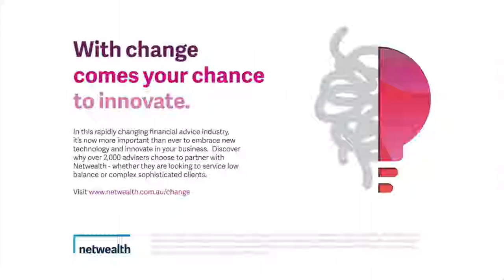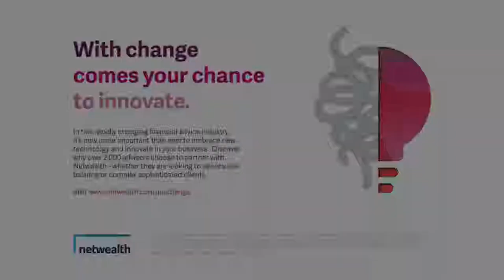#112 Skye Dunworth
As a Financial Advisor, we’re sure you have an opinion about cryptocurrency. Some advisors are for it, others steer well away from it, but how educated are you about the new asset class… really?

Skye Dunworth (LinkedIn: skye-dunworth/) is the computer scientist turned business management consultant turned Crypto entrepreneur who is on a mission to educate and empower (mainly) women in the cryptocurrency space with her app @Spendher. After being introduced to the world of blockchain and ‘internet money’ as Clayton calls it, Skye found a gap in the market which she believes can be filled through education and a way to easily trade and invest.

Here’s some highlights of this episode:

5:37 – Crypto as a brand new asset class

5:57 – Why pushing the hope out of Crypto is a good thing

7:37 -  How Skye got started in Crypto

11:13 – What problems do you see Crypto solving in the world today?

27:05 -  Trading volumes on the @Spendher app

29:45 – Why Crypto is an ever-evolving tech piece

41:15 – How Skye is helping advisors tackle the cryptocurrency conversation with clients

44:00 -  Where you can find Skye and connect

This podcast is proudly supported by Netwealth an ASX listed company ranked #1 for overall platform functionality and user satisfaction by Investment Trends for the past three years.

Netwealth understands that the Financial Advice landscape is changing and is providing market leading technology to help you explore new perspectives and realise new efficiencies. Through excellent customer service and expertise, Netwealth are working with XY Advisers to innovate and drive Financial Advice forward.